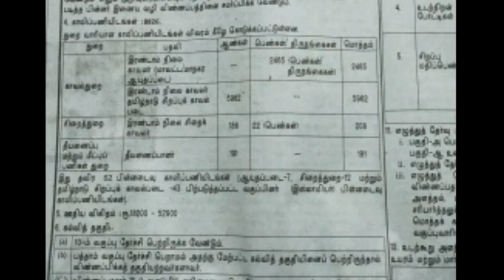தமிழ் நாடு காவல்துறை வேலைவாய்ப்பு 2019